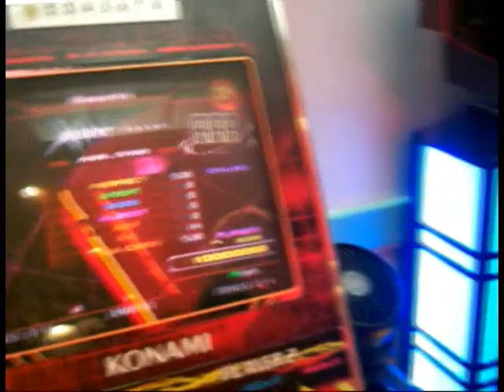Funsize Twix - Xepher Oni #400 AAA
WATCH IN HQ FOR TO SEE MY WORK lol. Hey guys, I have like two other videos that I need to upload but I'll do those like a week later. I tried really hard to get the dual screen, and this is my first time ever messing with it. So sorry for the bad quality or sync. I also had to take two different shots which would explain why in the footwork video there might be a shadow step or something. Shoutouts to Team Red Zone and Tommy. Also huge shoutout to Steven Lo who helped me so much with Vegas. Much love